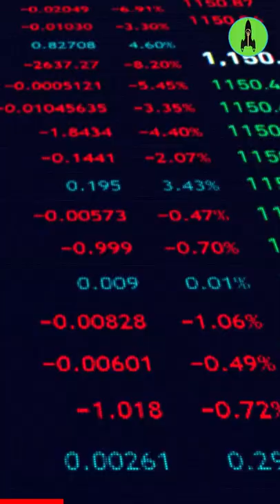Why did Luna crash: - 😲 The Major Reason For Huge Crypto Crash